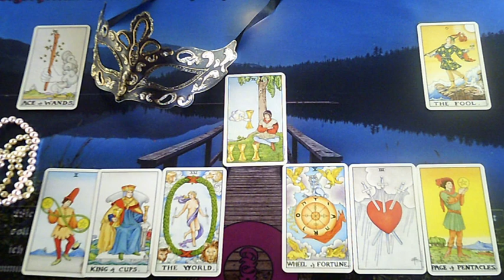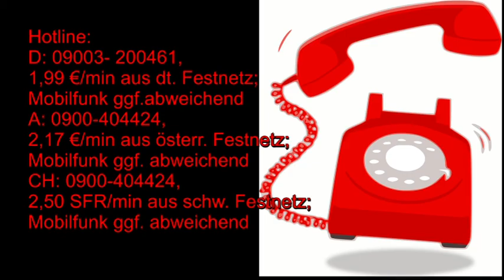BLITZBERATUNG: Finanzen und Reisen